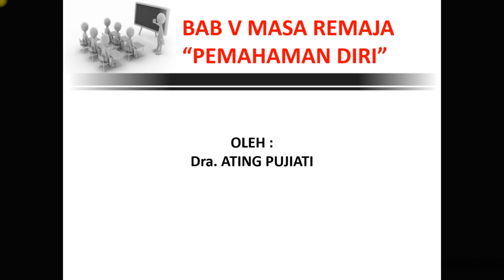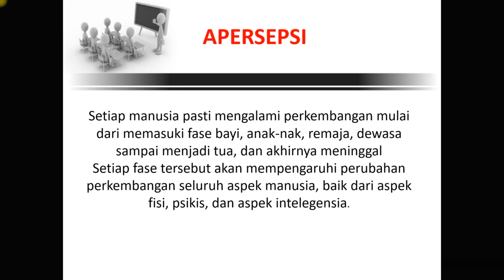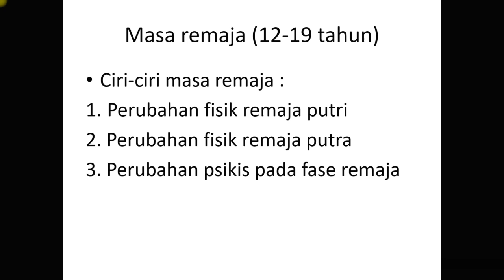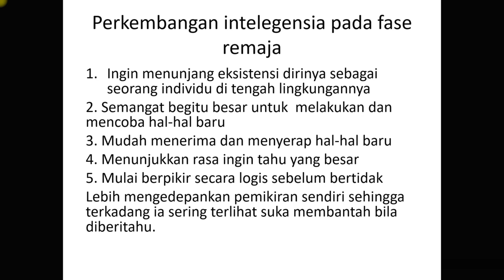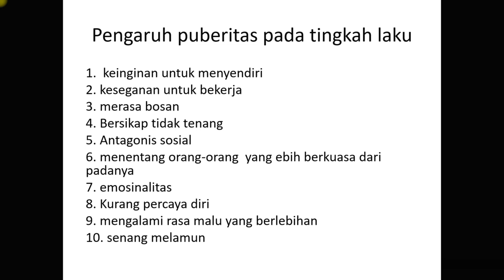BK KLS 7 MATERI '' MASA REMAJA'' BU ATING